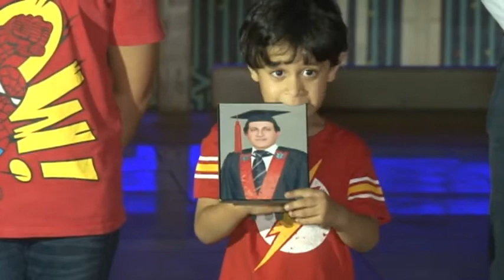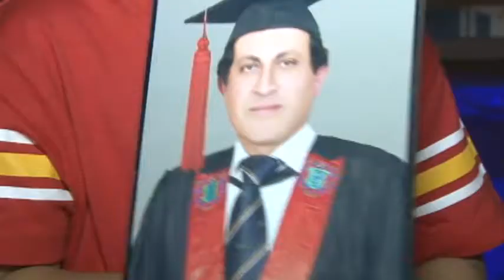Where is My Father I A Silent Protest At Faisal Mosque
ISLAMABAD: Where is My Father I A Silent Protest At Faisal Mosque.